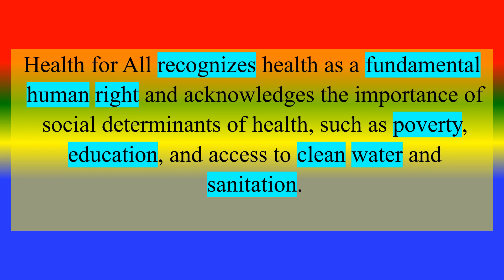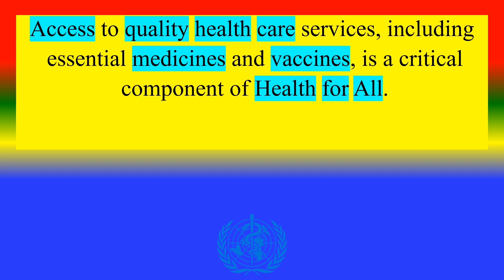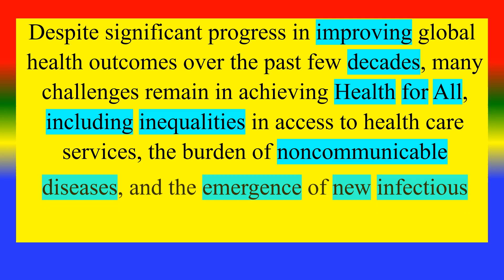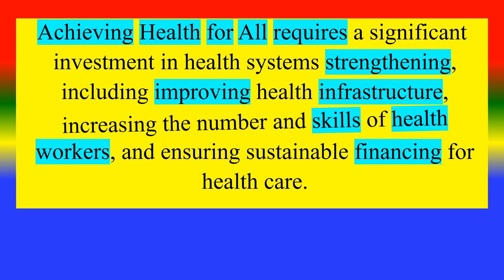WORLD HEALTH DAY -7 April 2023 - Theme - To achieve health for all Objectives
The theme for World Health Day 2023 is “Building a Healthier World for All”.
TOPICS
PSYCHOLOGY
8
SOCIOLOGY